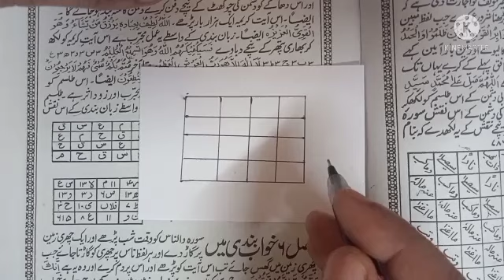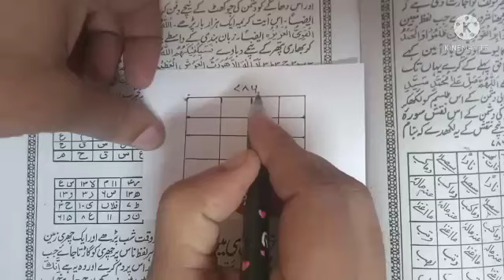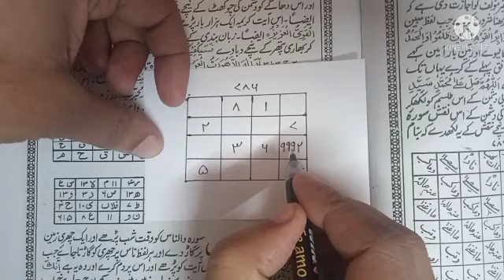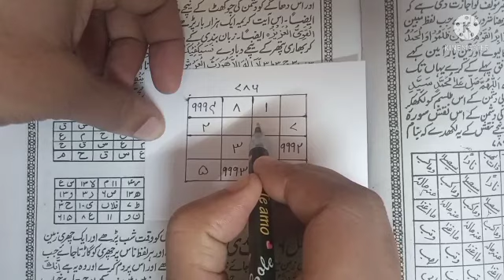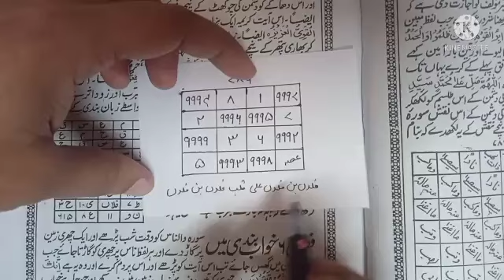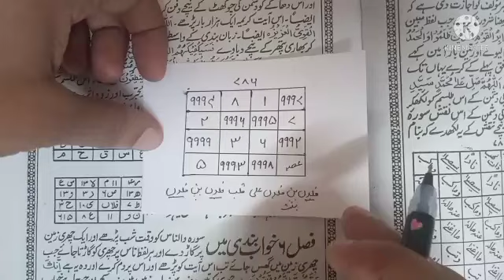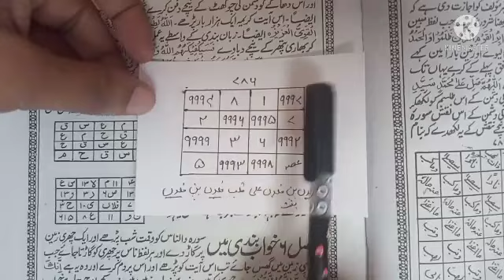5, मिनट में असर करेगा अभी जलाओ | प्यार खुद बेचैन हो जाएगा आपसे बात करने के लिए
5 minute me taweez asar karega abhi jalao
pyar khud apse bat karne k liye bechain ho jayega